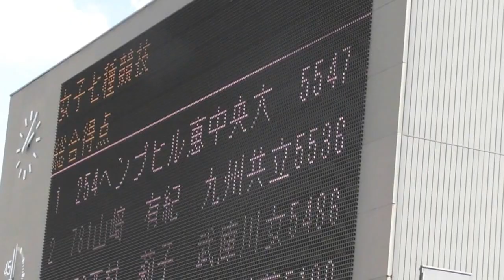日本インカレ女子七種競技 記念撮影 2016.9.4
2016.9.4　全日本インカレ（日本IC）女子七種記念撮影
女子 七種総合得点
5547 NGR　ヘンプヒル恵(2) （中央大）
5536 NGR　山﨑 有紀(3) （九州共立大）
5486　西村 莉子(M1) （武庫川女子大）
5180　高橋このか(1) （東京学芸大）
5111　澤田 珠里(2) （東京学芸大）
5085　堂脇 優香(1) （武庫川女子大）
4996　豊田 梓(4) （中央大）
4950　渡辺 歩佳(3) （日本体育大）
4934　川上 美葉(4) （国士舘大）
4908　藤沼 朱音(3) （中央大）
4897　松原 恵(4) （筑波大）
4880　萬 玲奈(M2) （京都教育大）
4779　松岡 絵里(2) （環太平洋大）
4650　岩﨑菜津美(4) （筑波大）
4602　大日方紗愛(4) （中京大）
4514　安田 夏生(1) （広島大）
4443　津吹アイリ(4) （東京学芸大）
4138　中澤 久美(4) （松本大）
4070　塚越 千弘(2) （北海道大）
DNF　澤里さつき(1) （八戸学院大）
DNS　伊藤 明子(3) （筑波大）　　　敬称略